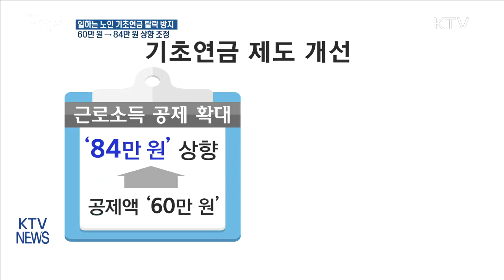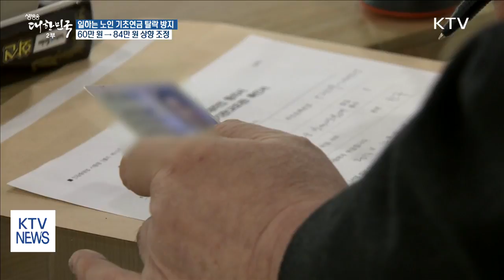'일하는 노인' 기초연금 탈락 방지…공제액 상향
최저임금 인상으로 근로소득이 늘어나면서, 기초연금을 받는 어르신의 경우 수급자에서 탈락할 수 있다는 우려가 있었는데요.
정부가 근로소득공제액을 확대해 기초연금을 계속 받을 수 있도록 했습니다.
김용민 기자의 보도입니다.

올해부터 기초연금 수급권이 강화됩니다.
일하는 노인들의 기초연금 탈락을 막기 위해서입니다.
복지부는 이런 내용의 2018 기초연금 개정을 완료하고, 이달부터 시행한다고 밝혔습니다.
정부는 우선 근로소득 공제를 확대했습니다.
기초연금 대상자를 선정할 때 활용하는 근로소득 공제액을 60만 원에서 84만 원으로 올려, 최저임금 상승에 따른 급여 상승으로 기초연금 대상에서 탈락하는 일하는 노인들이 없도록 한겁니다.
올해 기초연금 선정기준액은 노인 단독가구 월 소득 131만 원 이하, 부부가구 209만 6천 원 이하입니다.
이와 함께 임대 소득의 경우 부동산 수수료, 감가상각비 등 임대사업에 필요한 경비를 제외하고, 소득인정액을 평가해 소득을 산정하기로 했습니다.
기존에는 필요경비가 반영되지 않은 임대차 계약서의 금액을 소득으로 봤기 때문에 경우에 따라 감액된 기초연금만을 받을 수 있었습니다.
정부는 또 독립유공자 후손의 생활지원금에 대해서는 기초연금 소득인정액 산정에 포함하지 않도록 했습니다.
보훈처는 올해부터 생활이 어려운 독립유공자 후손에 대해 가구소득 기준 중위 50% 이하의 경우 월46만 8천 원, 70% 이하에 대해서는 월 33만 5천 원의 생활지원금을 지급하기로 했는데, 이 생활지원금을 소득산정에서 제외해 기초연금 수급 탈락을 막도록 한겁니다.
복지부는 이와 함께 기초연금 수급희망 이력관리제를 시행해, 바뀐 기준에 따라 기초연금 대상자를 찾아 신청할 수 있도록 안내할 계획입니다.
이를 통해 수급희망 이력관리 신청 노인, 가운데 약 6만 5천명이 신규 대상자가 될 것으로 전망했습니다.
만65세 생일을 한 달 앞둔 노인은 누구나 기초 연금을 신청할 수 있습니다.
가까운 주민센터나 국민연금공단을 통해 신청하고 더 자세한 사항은 1355 콜센터에 문의하면 됩니다.
KTV 김용민입니다.